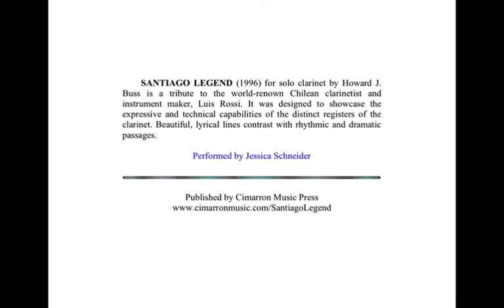"Santiago Legend" for solo clarinet by Howard J. Buss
SANTIAGO LEGEND (1996) for solo clarinet by Howard J. Buss is a tribute to the world-renown Chilean clarinetist and instrument maker, Luis Rossi. It was designed to showcase the expressive and technical capabilities of the distinct registers of the clarinet. Beautiful, lyrical lines contrast with rhythmic and dramatic passages.
Performed by Jessica Schneider
Published by Cimarron Music Press